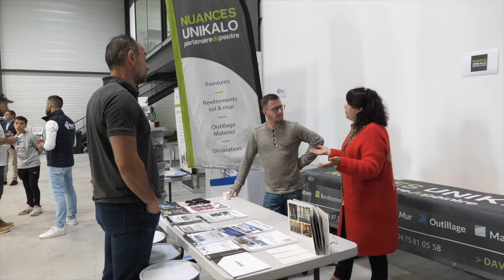SALON DU JOINT 2023 - MAJ-IMPORT.COM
Un grand merci à tous nos invités, clients, exposants, fournisseurs qui ont fait de cette journée un moment exceptionnel.